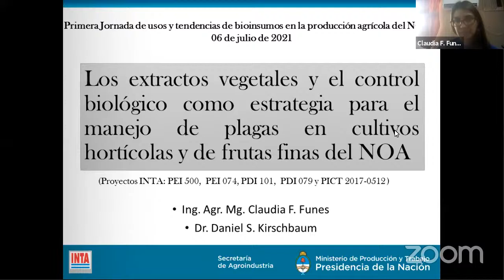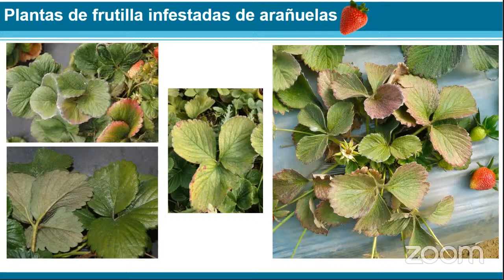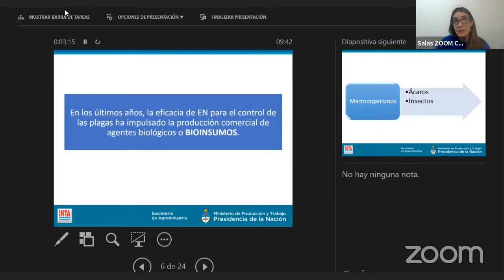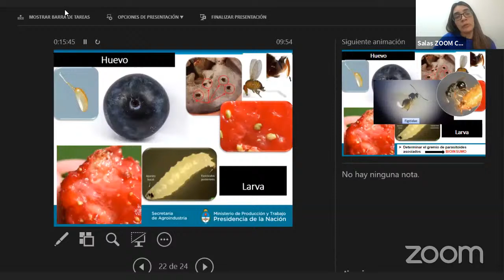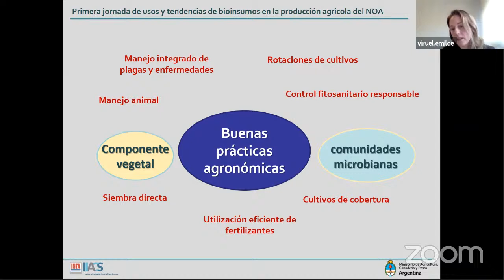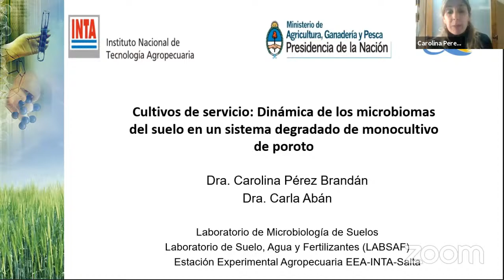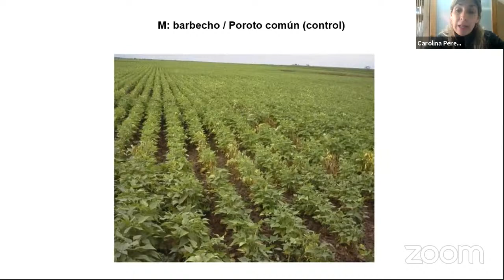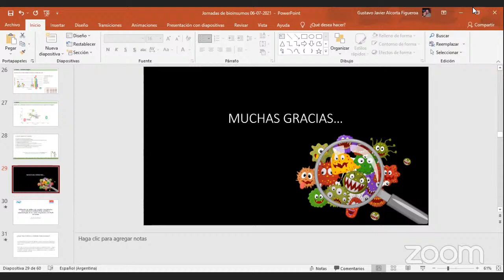Primera jornada de usos y tendencias de bioinsumos en la producción agrícola en el NOA